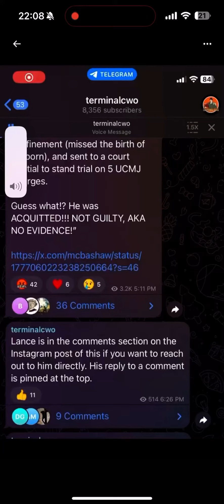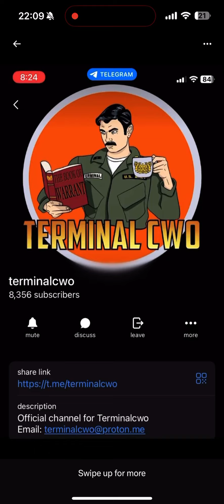⁠Cannon AFB scandal: @terminalcwo9034 's spot on commentary🗣️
🗣️My views are entirely mine and mine alone and not the views of the USAF and DOD🎙️